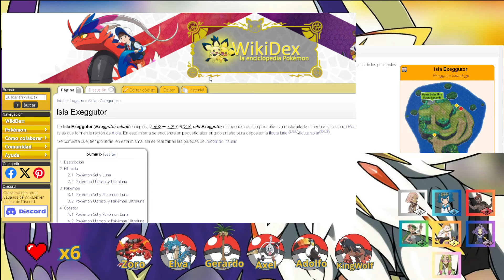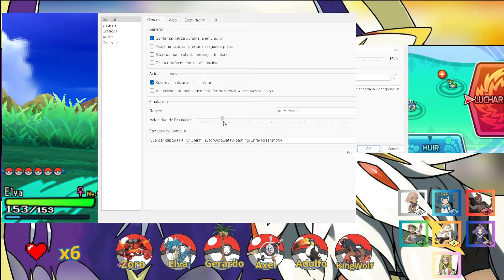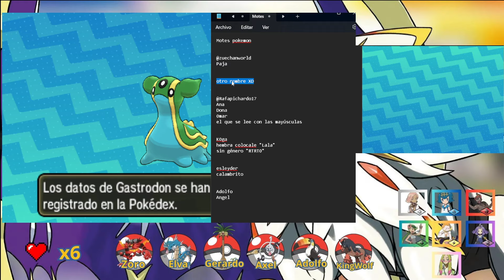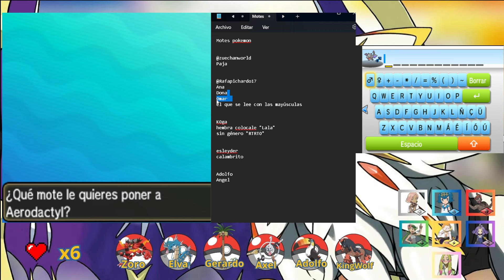Pokémon Sol Hardlocke ep 44 ¡Kahuna de Isla Poni me ARREBATA una vida! 😱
¡Bienvenidos a Alola, la región tropical llena de misterios y aventuras! Únete a Yohena y sus amigos mientras exploran las exuberantes islas de Alola, haciendo nuevos amigos y desafiando a poderosos entrenadores Pokémon en su camino hacia convertirse en Campeona de la Liga Pokémon de la región en este Hardlocke.